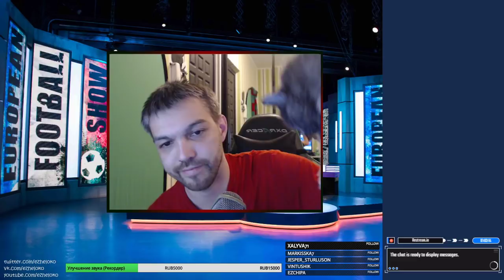Перед матчем с Ювентусом. Проблемы и надежды || Ezhevlog #16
Немного затянулся мой отпуск, но перед матчем с Ювентусом я вернулся и далее пойдем по плану с ежевлоговыми обзорами того что меня интересует в Локо в данный момент.

Ну а накануне матча с Юве меня интересует что же случилось с Крыховяком, что он выдает матчи один хуже другого, а также проблемы с психологией - сейчас это далеко не тот Локомотив который был до игры в Турине. Вроде мелочи, а на результат влияют кардинально: где-то не добежал, где-то решил включить режим "сейчас всех спасу", где-то не вступил в единоборство. И вот у нас одно очко вместо шести.